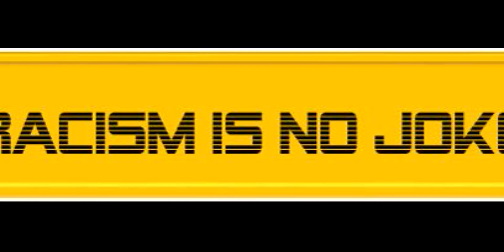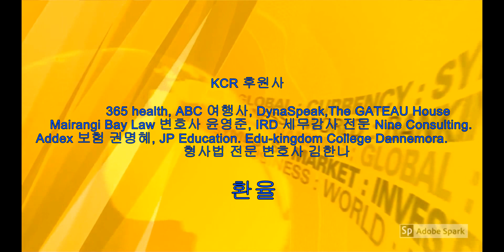KCR 2020년 7월 20일 뉴질랜드 뉴스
1 The Warehouse, 천 명 직원들 일자리 잃게 돼
2 인권위, 아시안 인종차별 증가에 새로운 캠페인 시작
3 중국 동영상 앱 '틱톡', 11세 미만 어린이 사용에 대해 경고
4 국민당 "입국자 격리 비용 자부담", 다양한 반응
5 9월 총선, 24세 이하 유권자 등록자는 61%

아나운서 :유 경희   편집 : 김 춘선